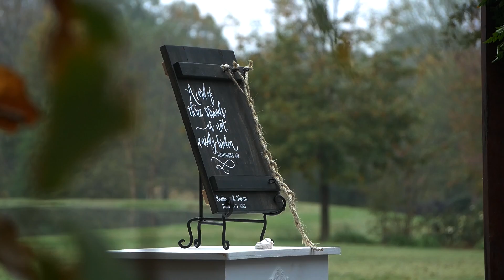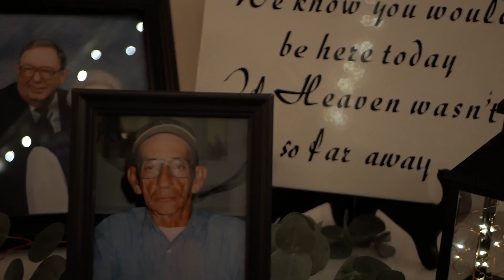Sweatt Wedding Film 11.9.18